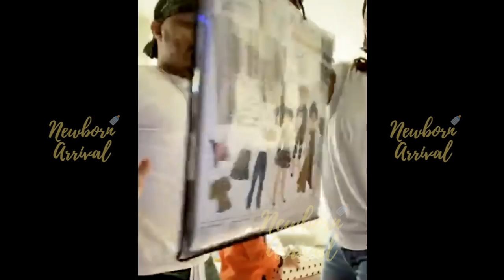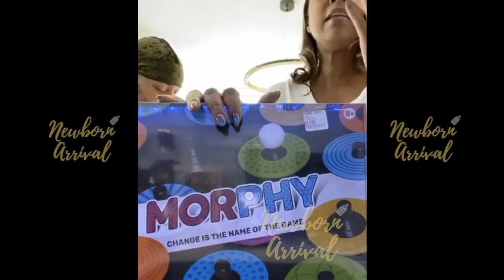Bow Wow Shocked At Daughter Shai Reactions To Her Gifts! 😱